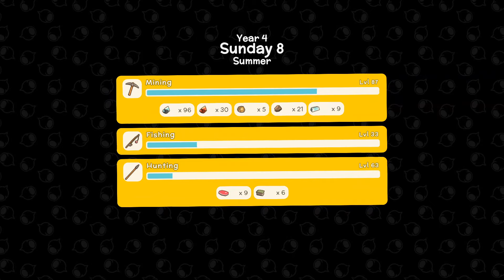✨Impulsive Mine Trip!✨The Aussiest Game Ever - Dinkum Episode 112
Dinkum is a early access cozy Aussie game with similar gameplay to the Animal Crossing series. Join me on a journey to create my own settlement.